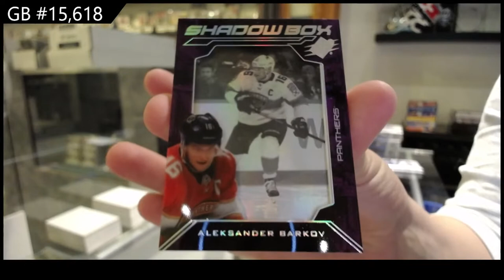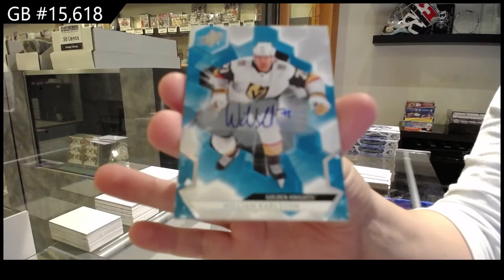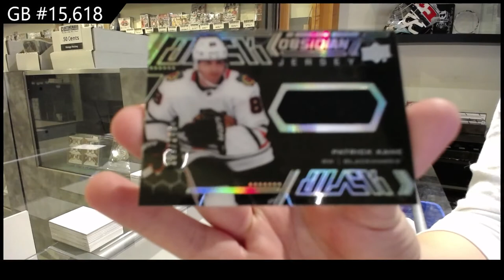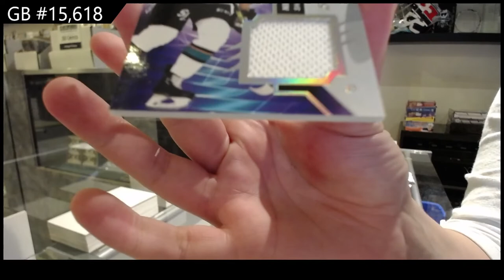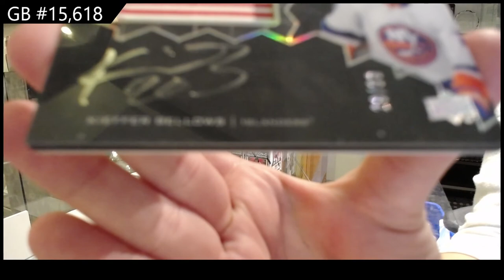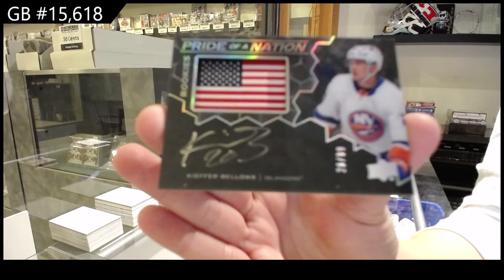20-21 Upper Deck SPx Hockey 5 Box Break - C&C GB #15,618